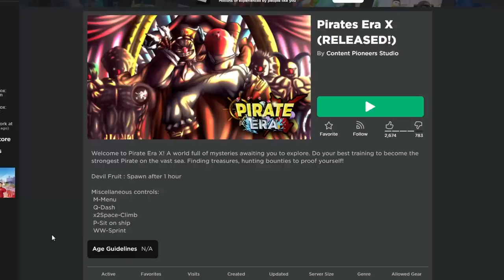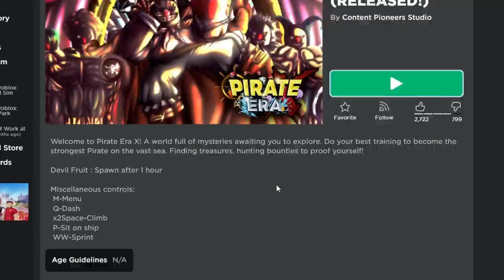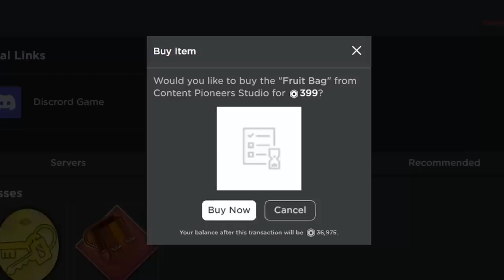I Spent $10,000+ Robux On This New One Piece Game On Roblox...